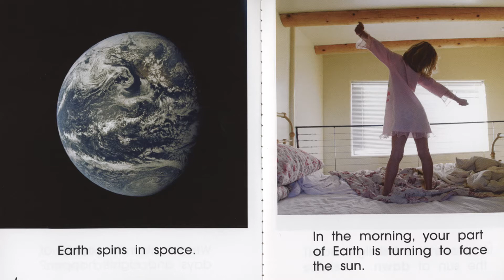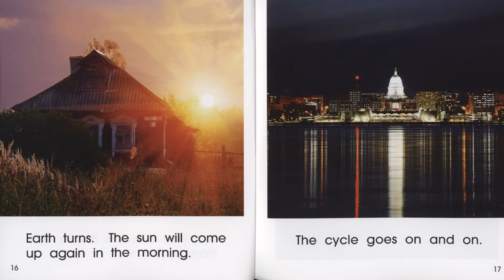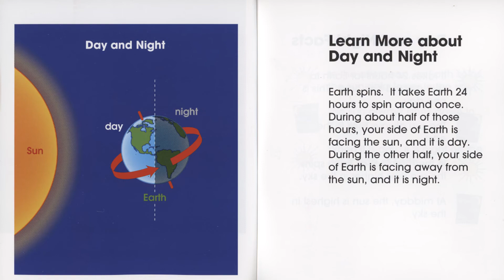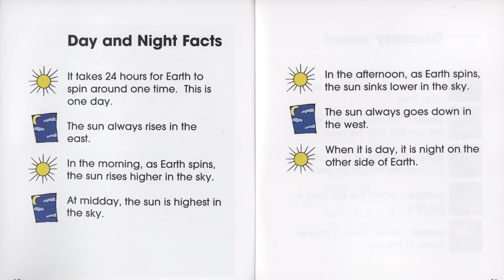Day and Night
This book is a great introduction to observing the day and night skies. It contains simple text and great photographs. This book is intended for non-profit educational use only and is available for purchase